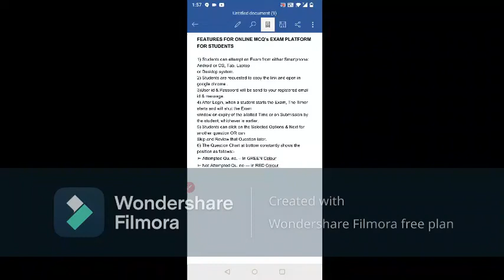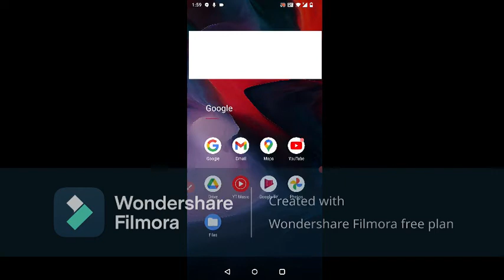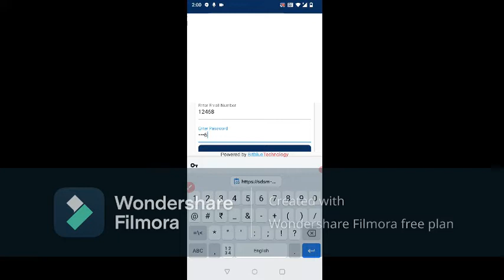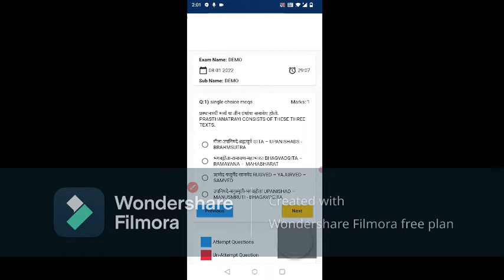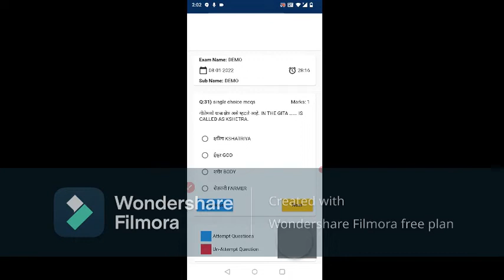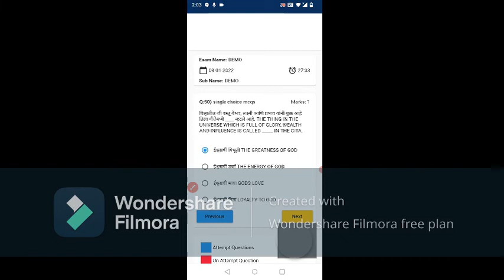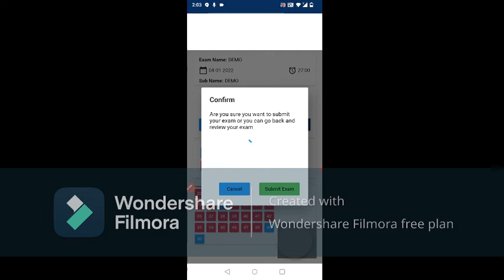How to give online exam